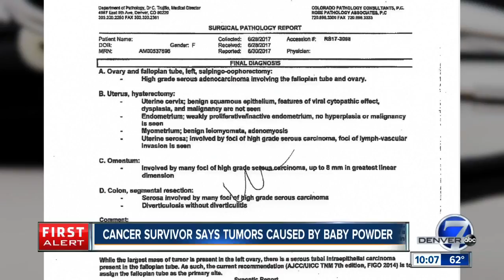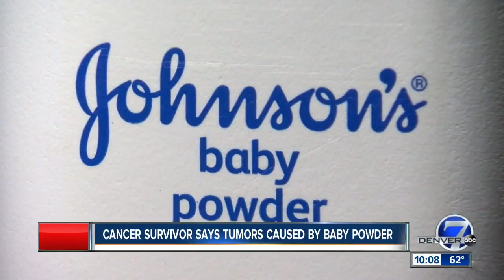Baby Powder Lawsuit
Colorado woman says baby powder caused ovarian cancer